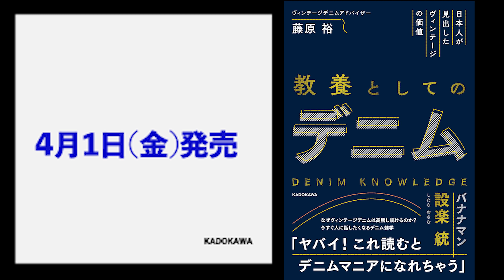「日本人が見出したヴィンテージの価値 教養としてのデニム」藤原 裕 著 発売記念特別対談 【 ファッション キュレーター 小木〝Poggy〟基史 】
「日本人が見出したヴィンテージの価値 教養としてのデニム」
4/1 (金) 発売

服が売れない時代に、なぜヴィンテージデニムが1千万円で
取引されるのか?

19世紀にアメリカ西海岸のゴールドラッシュで
金鉱労働者の作業着として誕生したデニム。
長い年月を経てデニムは進化を遂げデイリーウェアとして
市民権を獲得しました。
日本人のデニム所有率は9割超
1人あたりの所有数は約4本と言われています。

一方、希少なヴィンテージデニムは世界中のコレクターや古着商人が
モデルによっては1千万円超の高値で取引しています。
現代のヴィンテージデニム価格高騰は、日本で昭和後期のバブル期以降に
巻き起こったアメカジブームに端を発します。
アメリカに眠っていたヴィンテージデニムの価値にいち早く気づき、
世界中にその魅力を広めたのは、日本人なのです。
その証拠に、「ヒゲ」や「デッドストック」は
世界共通の和製英語です。

本書は、ヴィンテージデニムに人生をささげる男、
原宿の老舗古着屋「BerBerJin」ディレクター・藤原裕氏を
ストーリーテラーに迎え、
取引されるのか」を掘り下げて解説する、
はじめてのデニム教養本です。
ヴィンテージデニムの魅力を写真満載のオールカラーで紹介し、
いますぐ人に話したくなるデニム雑学をお届けします。

From USA 入荷日情報 &
ベルベルジン webstore 情報はコチラ⬇️

ヴィンテージデニムの解説
洗濯・糊づけ動画はコチラ⬇️

〝 ベルベルジン 〟店長・藤原 裕による
ヴィンテージ古着の解説を中心とした動画です。

藤原 裕
身長：177cm
体重：72kg
ややガッチリ体型
なで肩

ヴィンテージデニムアドバイザー Instagram